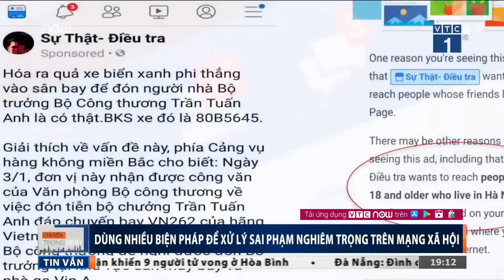Biện pháp xử lý sai phạm trên mạng xã hội | VTC1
VTC1 | Facebook, là nền tảng mở tạo điều kiện để nhiều đối tượng xấu quảng cáo sai sự thật, đưa tin thất thiệt, bao gồm cả tin độc, gây thù địch, thủ tướng chính phủ Nguyễn Xuân Phúc cho rằng đó là những sai phạm nghiêm trọng, cần phải có những giải pháp đồng bộ cả về luật pháp, kĩ thuật và kinh tế trong thời gian tới!